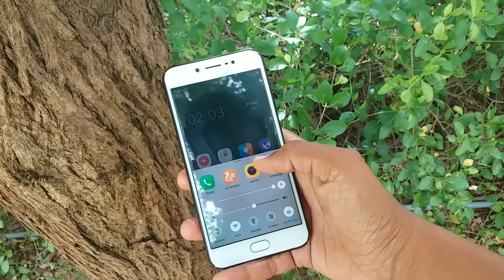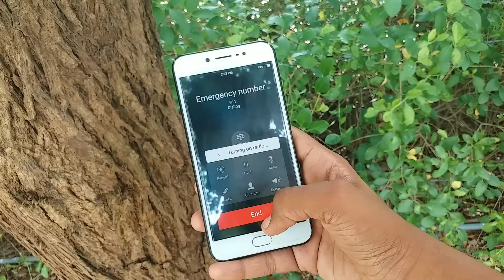How To Turn Of Airplane Mode In VIVO Smartphones From Lockscreen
Hey guys,
how to disable airplane mode in VIVO smartphones from lockscreen or without knowing the password.

so stick with the video till the end...

TILL THAN
STAY TECHY STAY SMART
How To Disable Airplane Mode In VIVO Smartphones From Lockscreen